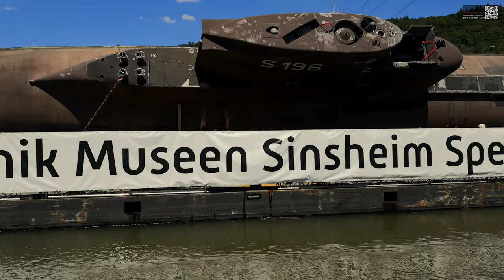U Boot U17 Transport Eberbach nach Haßmersheim Technikmuseum Sinsheim Speyer Dokumentation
Das U-Boot U17 wird von Eberbach nach Haßmersheim über den Neckar transportiert. Obwohl die Strecke relativ kurz ist, dauert der Transport etwa 8 Stunden. Dabei muss das U-Boot auf seinem Ponton auch Hindernisse überwinden.

Skript, Dreh und Produktion: Patrick Geyer (Geyer Medien)
Mobil: 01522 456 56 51